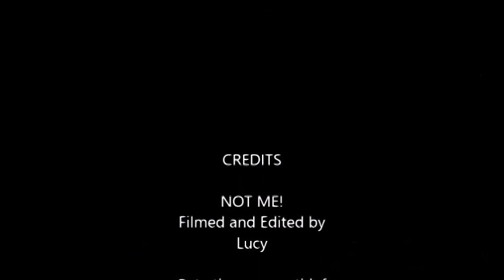John McMahon 026 Lucys Vlog Takeover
This is just going up without me knowing what the hell is going on!